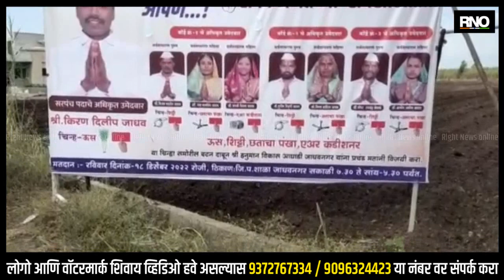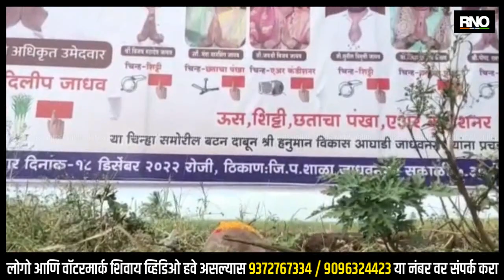SANGLI | ग्रामपंचायतमध्ये निवडून येण्यासाठी अंधश्रद्धेला खतपाणी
सांगली जिल्ह्यात सध्या ग्रामपंचायत निवडणुका पार पडत आहेत. या पार्श्वभूमीवर उमेदवारांनी कंबर कसली आहे. त्यातच विरोधकांच्या वर भानामती करण्याचा प्रकार ही घडत आहे. जिल्ह्यातील खानापूर आणि वाळवा तालुक्यात हे प्रकार आढळून आले आहेत. उमेदवार निवडून येण्यासाठी आता जादुटोणा-भानामतीचा आधार घेऊ लागले आहेत.

          सांगली जिल्ह्यातील वाळवा तालुक्यातील वारणाकाठी असलेल्या कनेगावात ग्रामपंचायत निवडणुकीत निवडून येण्यासाठी आता अंधश्रद्धेचा आधार घेतला जात आहे. कोणीतरी दुरडीत केळी, कापडपीस, बाहुल्या, लिंबू, हळदी-कुंकू टाकून हे साहित्य कणेगावच्या चौका चौकात  मंगळवारी, बुधवारी मध्यरात्री ठेवले होते. वाळवा तालुक्यातील कनेगाव येथील मारूती चौक, हायस्कूल चौक, भरतवाडी रोड, नवीन गावठाण वसाहत अशा प्रत्येक ठिकाणी अशा भानमतीच्या दुरड्या लोकांचे लक्ष वेधत आहेत.

            तर खानापूर तालुक्यातील जाधवनगर येथे ही भानामतीचा प्रकार समोर आला आहे. प्रचाराच्या बॅनर समोर नारळ, हळदी कुंकू, लिंबू आढळून आले आहे.. या घटनेने परिसरात विविध चर्चा रंगू लागली आहे.

BYTE - राहुल थोरात, अंधश्रद्धा निर्मूलन समितीचे सांगलीचे अध्यक्ष